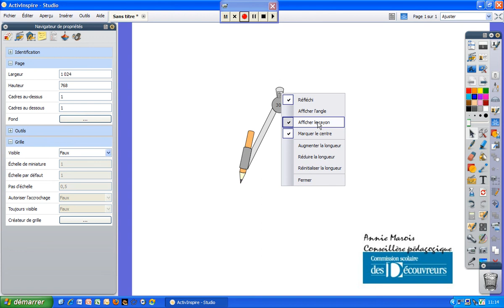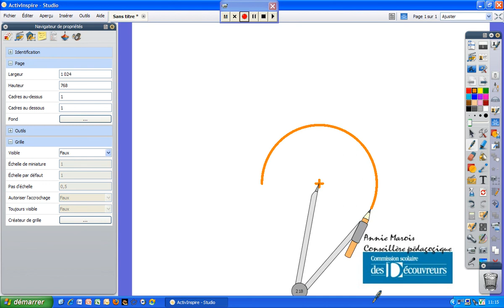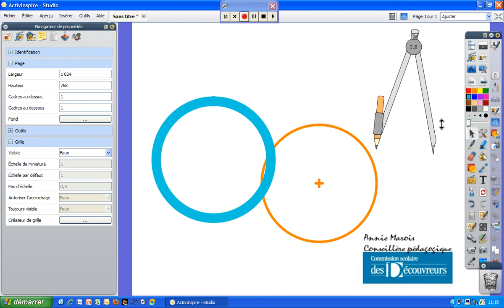Outil Compas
Présentation de l'outil Compas du logiciel ActivInspire.